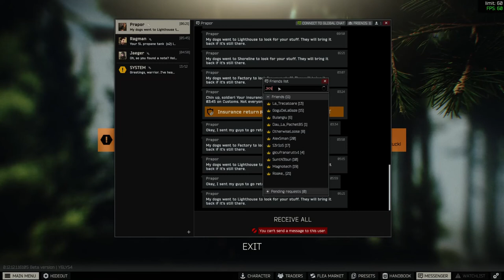Escape from Tarkov - Gamer with RGB chair (cheater)